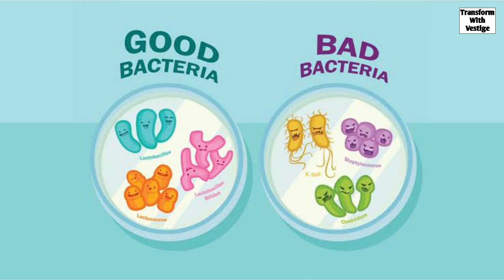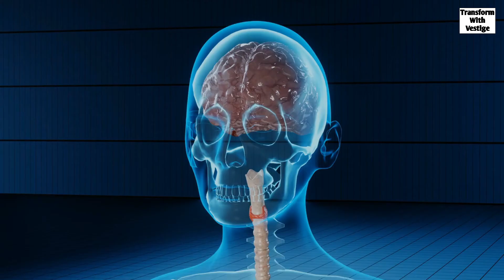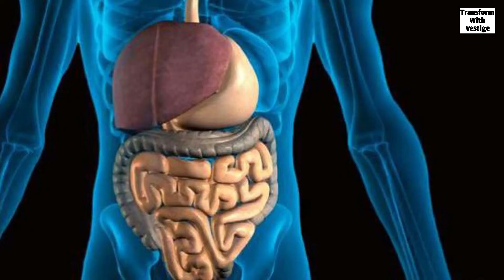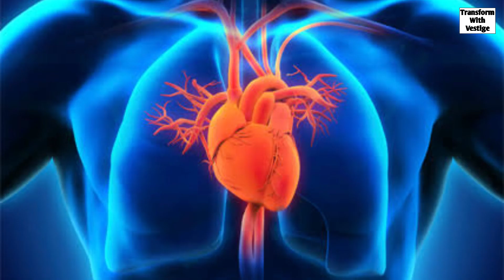Vestige Combiotics Benefits And Dosage In Hindi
Hello Friends,

Call For Join Vestige
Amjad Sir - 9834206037